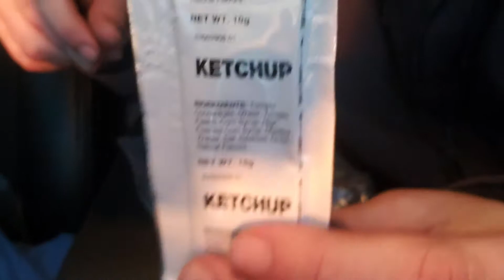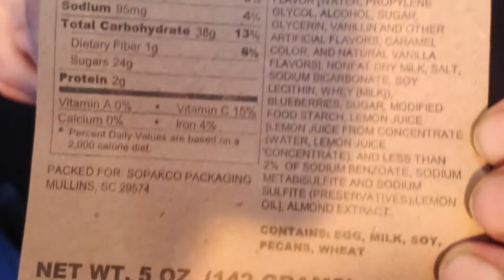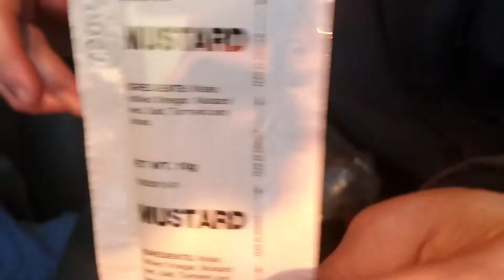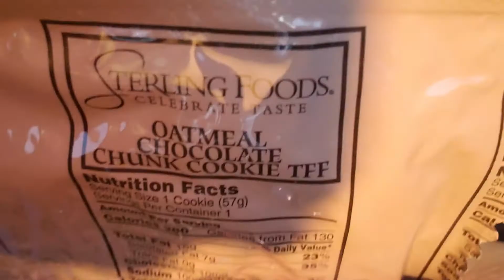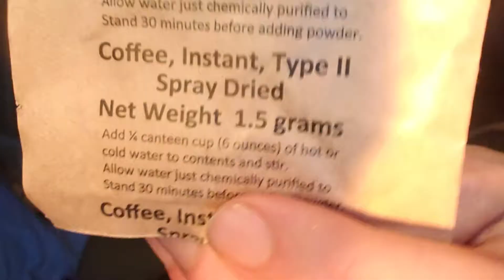Mre Menu #19 Beef Patty Jalapeno Pepper Jack